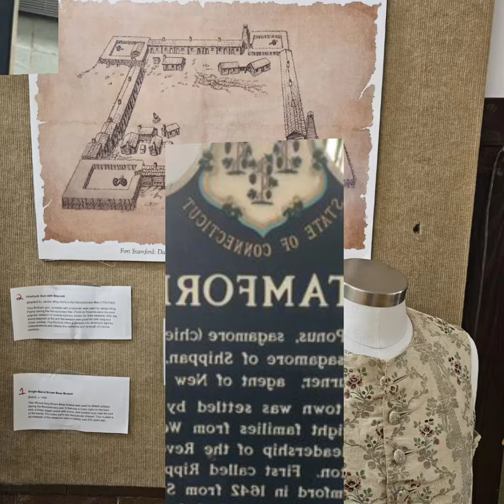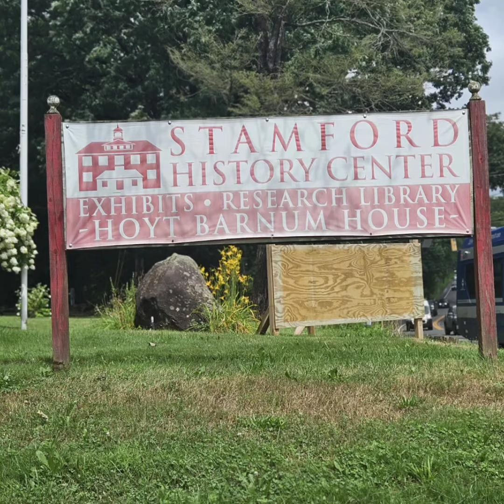🐾 Ranger Nate's Corner 🐾. 🌎9 Aug 2024 {Friday}✈️